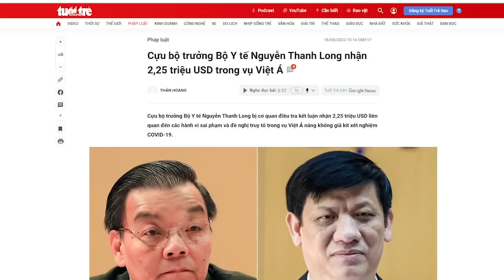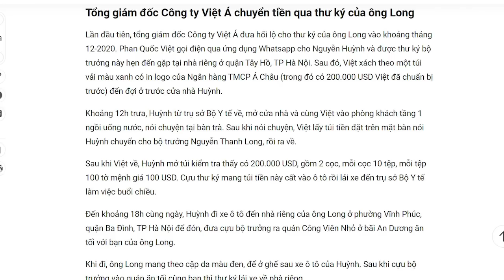Thư ký nhận hối lộ cho sếp, Nguyễn Thanh Long dính đòn Đỗ Xuân Tuyên thoát!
Vụ án Việt Á rồi cũng sẽ đưa ra xét xử. Đây cũng lại là một vụ mà kẻ xử án cướp tiền của kẻ bị xử án, thông qua hình thức chạy án. Nguyễn Thanh Long nhận hối lộ một lượng tiền quá lớn, ắt cũng đang chuẩn bị tiền để mua cho ông được giảm án. Ông Long ăn nhiều rồi, giờ kẻ khác sẽ ăn lại phần của ông.